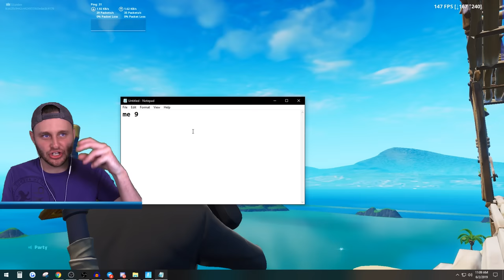EDIT FAST for RARE LOOT! *NEW* Game Mode in Fortnite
Today in Fortnite Creative we do an edit map for loot in Fortnite Battle Royale!